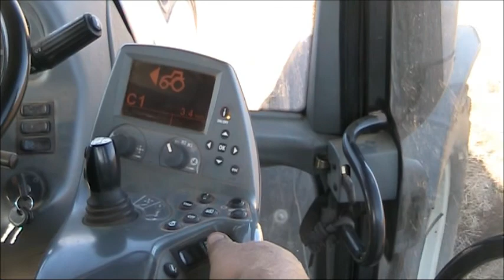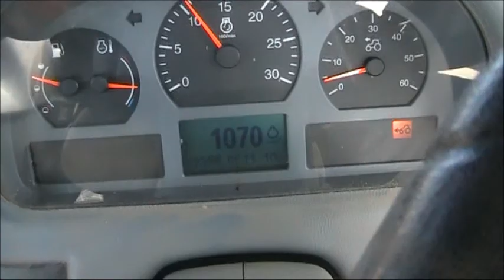Valtra T162e ploughing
Just a quick vid to show the low down power of the Valtra eco engine